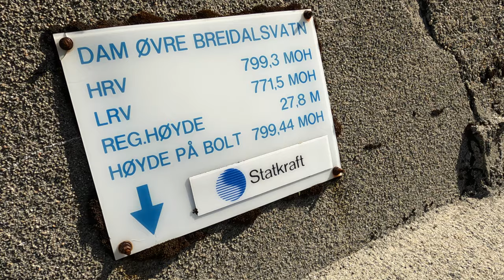Høyanger til Viksdalen del 1 av 2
Turkameratene Vidar Rørvik og Arvid Fimreite